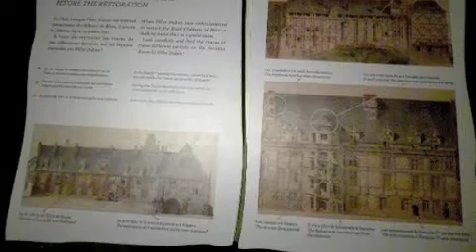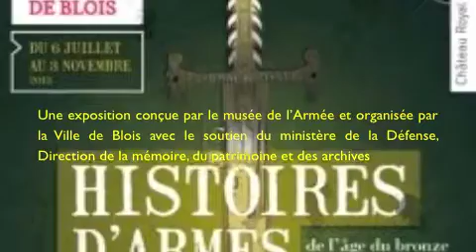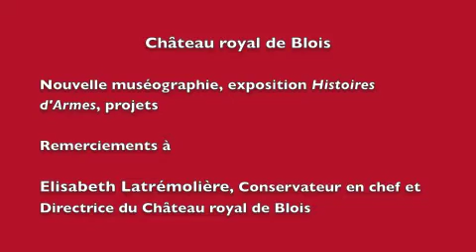BLOIS. Elisabeth Latrémolière, Cons.en chef et Dir. du Château royal de Blois/Par NICOLE SALEZ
Vidéo réalisée par Nicole Salez, journaliste, membre de l'AJP (Association des Journalistes du Patrimoine), le 4 juillet 2013 au Château royal de Blois, à l'occasion d'un voyage de presse organisé avant l'ouverture au public de  l'exposition "Histoires d'Armes, de l'âge du bronze à l'ère atomique", qui se tient jusqu'au 3 novembre 2013.
Voir également : Qu'est-ce qu'une arme ?, par Olivier RENAUDEAU, chef du département Ancien du musée de l'Armée

Château royal de Blois

Elisabeth Latrémolière, Conservateur en chef du Patrimoine du Château royal de Blois et Directrice des musées de la ville de Blois, nous parle de la nouvelle muséographie du château, de l'exposition "Histoires d'Armes, de l'âge du bronze à l'ère atomique", des autres événements de l'année ( 16e Rendez-vous de l'histoire de Blois (10-13 octobre 2013), Grand Bal Renaissance (samedi 26 octobre 2013) et des projets 2014, notamment la célébration du 500e anniversaire de la mort d'Anne de Bretagne, disparue en 1514 à Blois.

Extrait Wikipédia :
Le 6 décembre 1491, Anne a épousé officiellement au château de Langeais le roi de France Charles VIII.
Par ce mariage, Anne de Bretagne est reine de France. Son contrat de mariage précise qu'il est conclu pour assurer la paix entre le duché de Bretagne et le royaume de France. Il fait de Charles VIII son procureur perpétuel. Le 8 février 1492, Anne est couronnée et sacrée reine de France à Saint-Denis. Son époux lui interdit de porter le titre de duchesse de Bretagne.

Le contrat de mariage entre Anne et  Charles VIII comprend une clause de donation mutuelle au dernier vivant de leurs droits sur le duché de Bretagne. En cas d'absence d'héritier mâle, il est convenu qu'Anne ne pourra épouser que le successeur de Charles VIII. De cette union naissent six enfants, tous morts en bas âge.

A la mort de Charles VIII, Anne de Bretagne épousera le roi de France Louis XII par un contrat de mariage conclu en 1499. Anne de Bretagne a ainsi été reine de France de 1491 à 1498 et à nouveau de 1499 à 1514, date de sa mort.

"Histoires d'Armes, de l'âge du bronze à l'ère atomique",

L'exposition "Histoires d'Armes, de l'âge du bronze à l'ère atomique" qui se tient depuis le 6 juillet 2013 et jusqu'au  3 novembre 2013 au Château royal de Blois a été conçue par le musée de l'Armée et organisée par la Ville de Blois avec le soutien du ministère de la Défense, Direction de la mémoire, du patrimoine et des archives.

 Le Château royal de Blois offre un large aperçu de l'histoire de France et son affectation comme caserne de 1788 à 1867 lui confère un lien tout particulier avec l'histoire militaire de notre pays.

L'exposition "Histoires d'Armes, de l'âge du bronze à l'ère atomique"  propose un regard insolite sur l'histoire des guerres, à travers la mise en valeur des armes. Des pièces prestigieuses, comme l'épée de François 1er capturé à la bataille de Pavie, des trésors archéologiques comme la cuirasse dite « de Grenoble » datant de l'âge du bronze, des objets surprenants comme une culotte pare-éclats d'équipage d'hélicoptère de la guerre du Vietnam, ou encore des armes qui sont devenues des icônes contemporaines comme la célèbre Kalachnikov, y sont présentées.

A travers une scénographie enrichie par de nombreux documents inédits, le musée de l'Armée met en lumière une trentaine de pièces sorties exceptionnellement de ses collections. L'exposition "Histoires d'Armes" propose également une borne multimédia avec des animations en 3D et des films de reconstitution réalisés spécifiquement pour l'illustration des pièces présentées.

Grâce à une présentation claire, à la fois spectaculaire, pédagogique et parfois déconcertante, l'exposition se destine à un très large public. Par des références issues des univers de l'illustration, du cinéma et de la photographie de presse qui témoignent de l'actualité du propos, "Histoires d'Armes" retrace l'histoire triviale, cruelle ou surprenante des instruments de la violence humaine.

L'exposition s'inscrit dans la programmation des 16e Rendez-vous de l'Histoire de Blois consacrés cette année à la guerre (10 - 13 octobre 2013). Cette manifestation annuelle vise à favoriser l'échange entre grand public et historiens, qui présentent leurs travaux et confrontent leurs points de vue afin de concourir aux progrès de la recherche et de la connaissance historique.